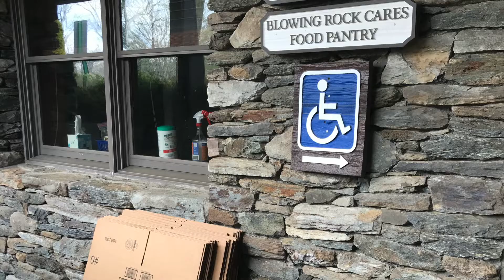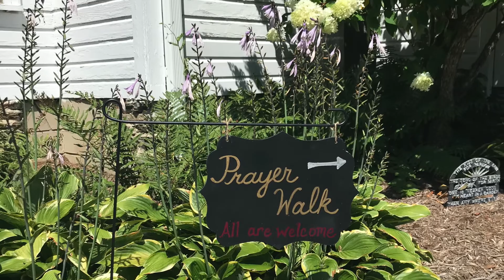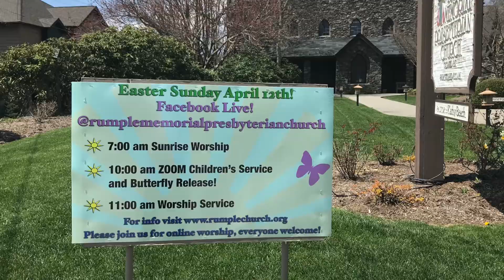Rumple Church Stewardship 2020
This summer and this fall Rumple has been celebrating how this church is loving God and neighbor. Worship on Sunday, September 6 featured this video Which highlights how Rumple has been loving God and neighbor since the pandemic began. Rumple also looks forward to a bright future as this church continues to love God and our neighbors.

Edited by: Thomas Wilkinson